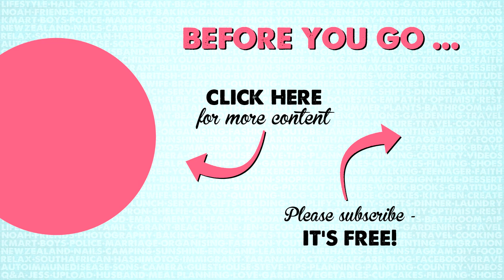Interview With a Medical Staff Recruiter | A Thousand Words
An interview with Prudence Thomson, Managing Director of Accent Health Recruitment.

Recommended agency: New Zealand Shores - ask for Sarah Crome and please let her know you came through me (she will prioritise your case!)

New videos on Monday, Wednesday, Friday, and Saturday at 9am New Zealand time.

Filmed with a Canon Powershot G7x Mark II

Some music by HookSounds.com